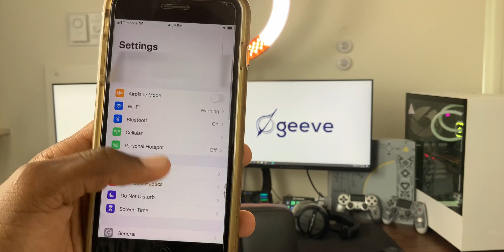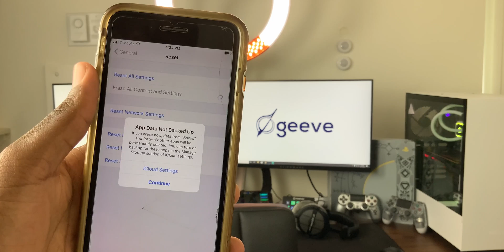HOW TO DELETE OTHER STORAGE FROM YOUR IPHONE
Others is taking a ton of space on your IPhone  and you're wondering how to remove this, This video will help you with that problem.